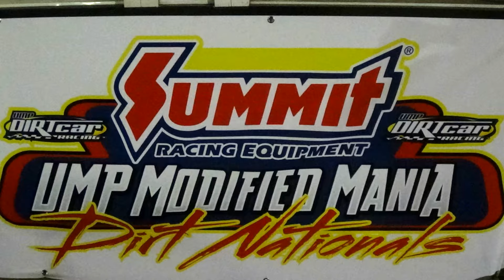Rusty Schlenk in car cam @ Tri-city speedway 9-29-17